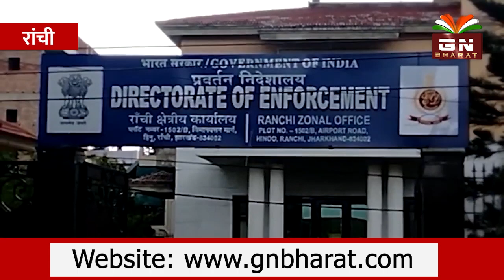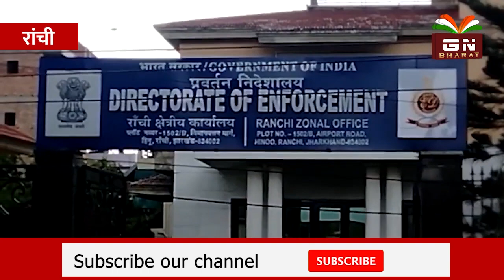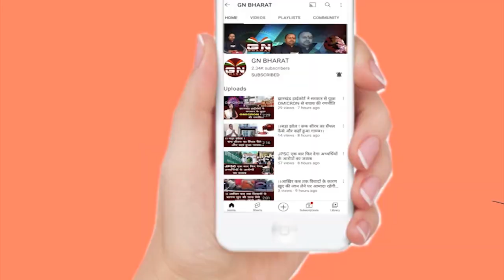ED ने पंकज मिश्रा पर किया बड़ा खुलासा, हिरासत में होते हुए भी 300 कॉल किसको किए पंकज मिश्रा, देखिए